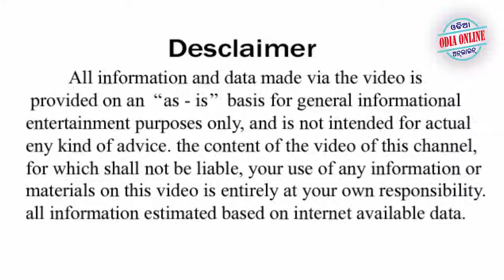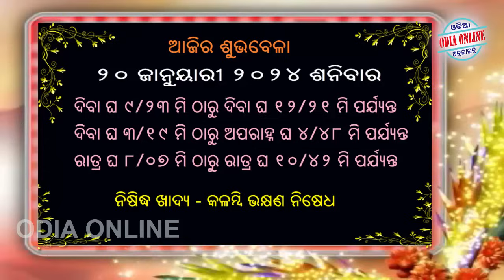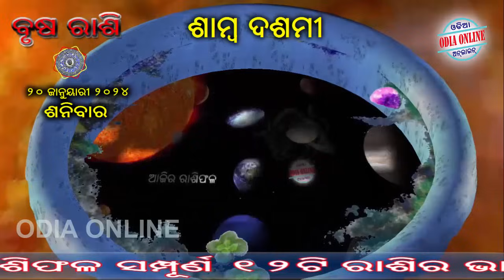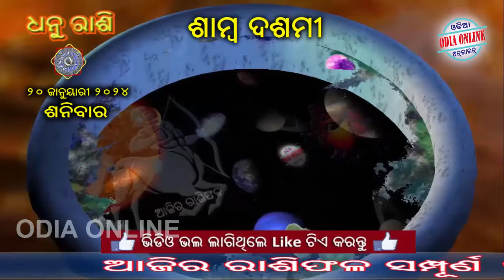Ajira Rasifala | 20 January 2024 | ଆଜିର ରାଶିଫଳ ସମ୍ପୂର୍ଣ 12ଟି ରାଶିର ଭାଗ୍ୟ | Today Horoscope